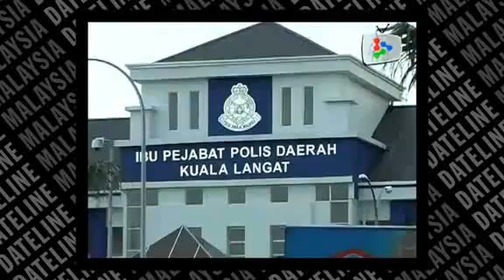Sosilawati murder: Charges to be made soon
Police are in the process of liaising with the Attorney-General's Chambers to prepare charges and the type of charges to be made against those detained for the gruesome murders of cosmetics millionaire Datuk Sosilawati Lawiya and three others.